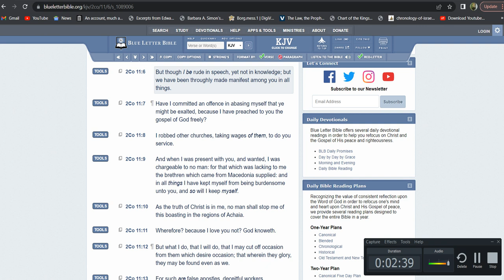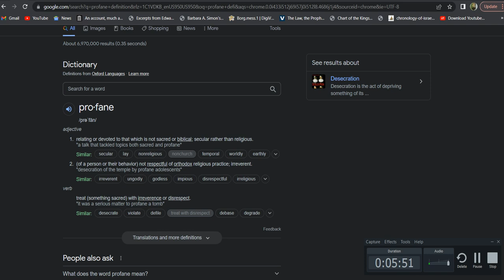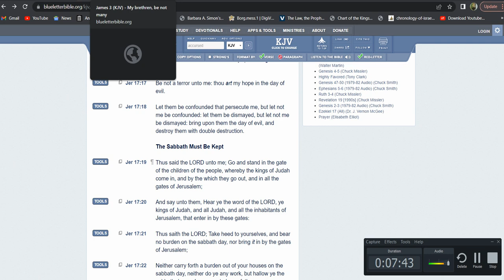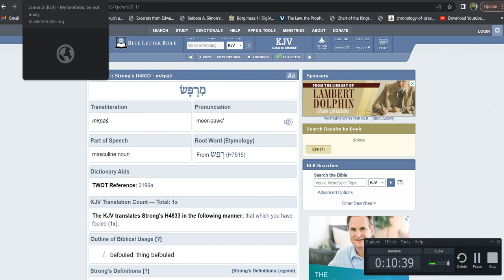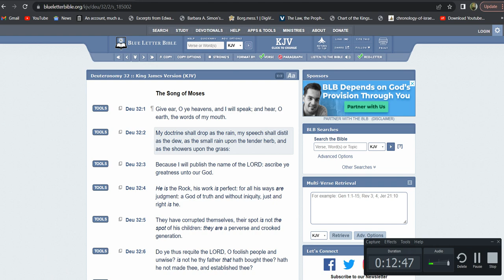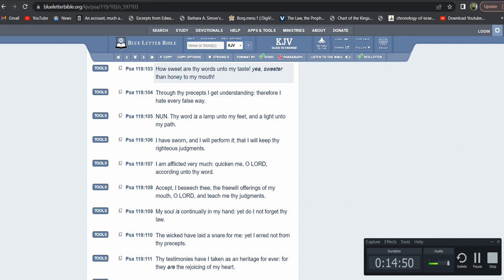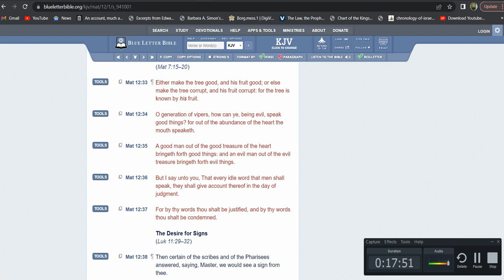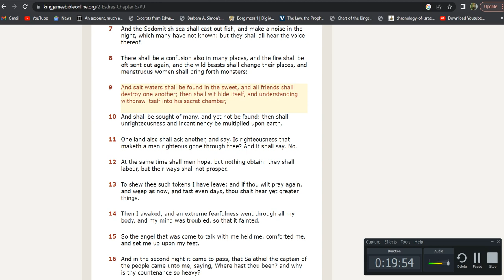Milk: Y'all Cursing With The Bible In Y'all Hand?